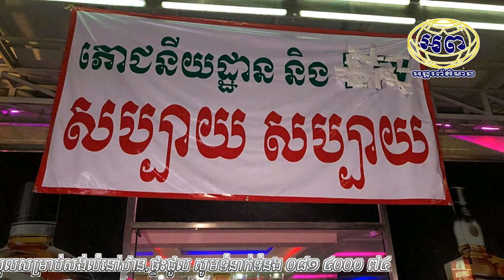ថ្មីៗ! អាជ្ញាធរចុះពិនិត្យទីតាំងខារ៉ាអូខេ៣កន្លែងនៅផ្សារដើមថ្កូវ | អន្តរព័ត៌មាន